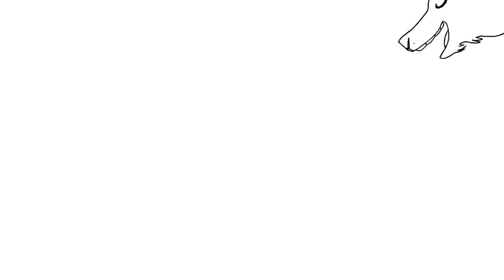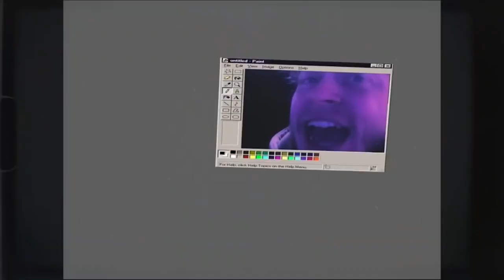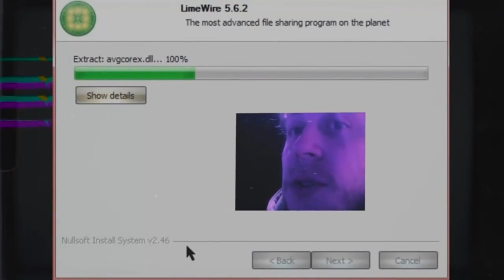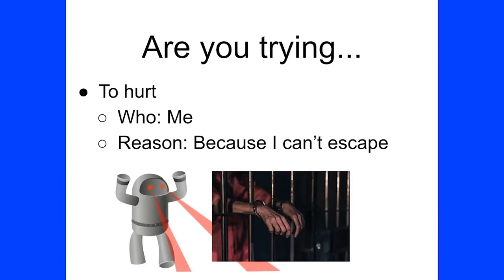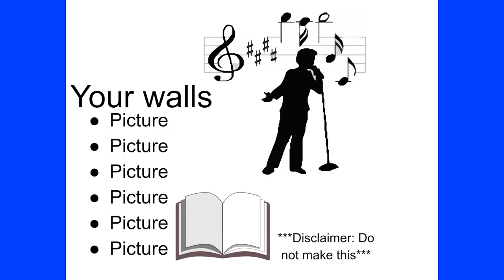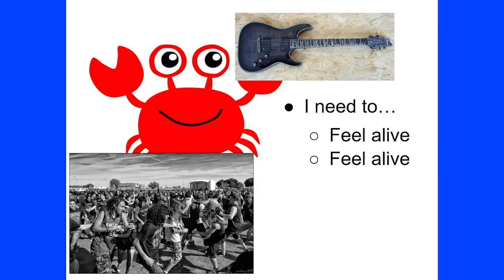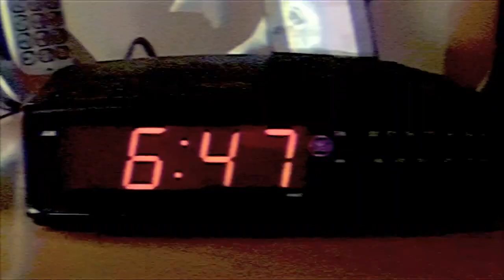Bilmuri EVERY MUSIC VIDEO THUS FAR (Chronological)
Produced, Written, Mixed, and Mastered by Johnny Franck.

Support and buy/listen to this album!